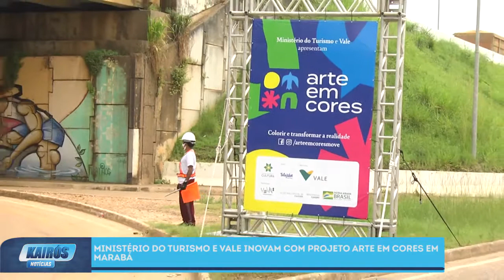OLHA O QUE O MINISTÉRIO DO TURISMO E VALE TROUXERAM PARA MARABÁ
Reportagem de Weliton Moreira
Imagens Mateus Felipe
Para: TV Kairós - Canal 7.1 HD - Marabá